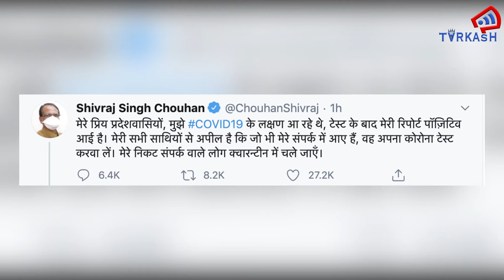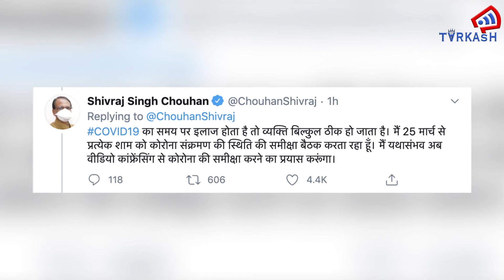MP CM Shivraj Singh ने Coronavirus Positive आने पर क्या सलाह दी ?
MPCM ShivrajSinghChauhan की CoronavirusPositive आई है.
TARKASH में आपको मिलेंगी करंट अफेयर्स, बॉलीवुड, स्पोर्ट्स, सेलेब्रिटी और पॉलिटिक्स की खबरें और उनके पीछे की कहानी. खबरों के साथ प्रेरणादायक कहानियां और विभिन्न मुद्दों पर एक्सपर्ट्स की राय. इन स्पेशल स्टोरीज़ के लिए जुड़े रहें हमसे.